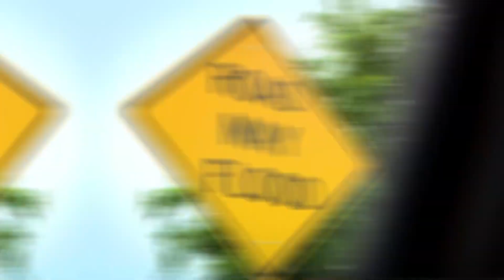Severe Flooding in Stillwater, OK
Photojournalist: Austin Miller